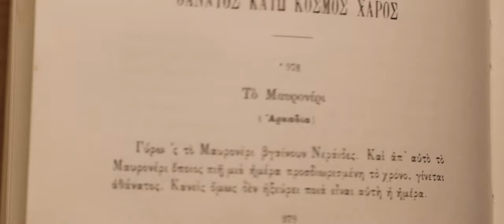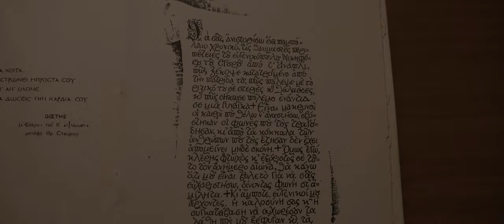Το Μαυρονέρι - Ταινία Εποχής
Κίνητρο για τη δημιουργία αυτής της ταινίας ήταν το βιβλίο Παραδόσεις του Νικολάου Πολίτη, από το οποίο εμπνεύστηκα τρεις διαφορετικές ιστορίες γεμάτες φαντασία, κάτι που νομίζω ότι λείπει αρκετά από τις ελληνικές ταινίες.
Ιστορίες που λίγο πολύ όσοι μεγαλώσαμε στην επαρχία είχαμε την τύχη να ακούσουμε από κάποιους μεγαλύτερους. Η ελληνική παράδοση είναι γεμάτη μύθους και θρύλους και είναι κρίμα να χαθείς και να ξεχαστείς στο πέρασμα του χρόνου.
Η ιστορία έχει να κάνει με τους καλικάντζαρους όπου και εμφανίζονται τα Χριστούγεννα. Αλλά υπάρχουν τόσες διαφορετικές ιστορίες ανά την Ελλάδα για αυτά τα πλάσματα. Ετσι λοιπόν διαλέξαμε μια πιο σκοτεινή ιστορία, μέσα από το βιβλίο. Αυτήν όπου τα πλάσματα εμφανίζονται και κλέβουν ανθρώπους την νύχτα και πάνω σε αυτήν την ιστορία έγινε το σενάριο.

Σκηνοθεσία - Φώτης Πάσσος
Μουσική - Αποστόλης Γούσιος
Διεύθυνση Φωτογραφίας - Ευάγγελος Ανυφαντής

Παίζουν:
Μαρία Ντάφου

Signature video by Fotis Passos
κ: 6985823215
δ: Τρίκαλα Θεσσαλίας 42100

▶BMCC 4k
▶Sony A7iii
▶Canon 80D
▶Sony 28-70mm
▶Canon 24 -105
▶Sigma 8-16